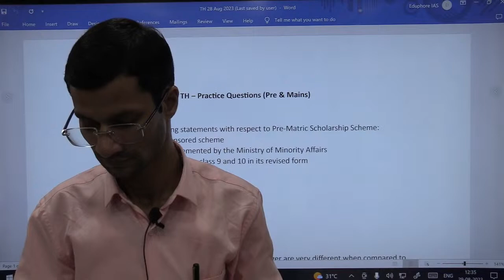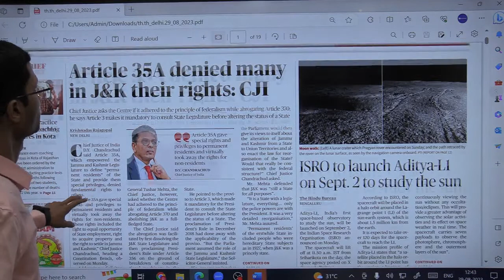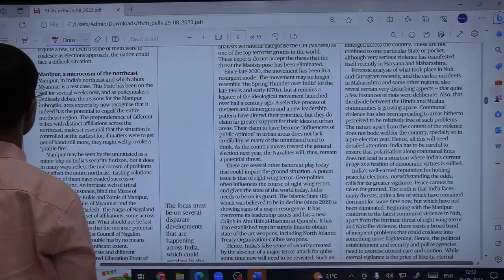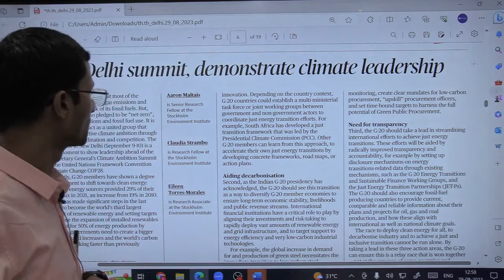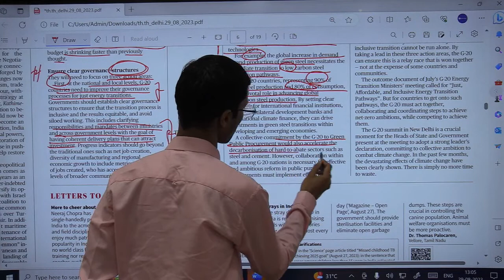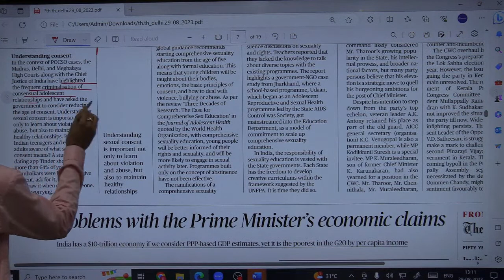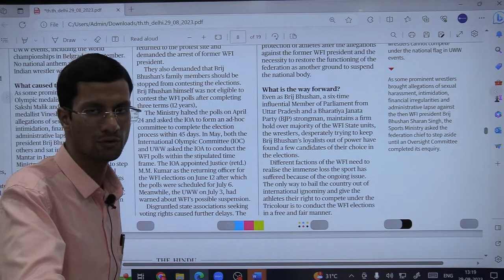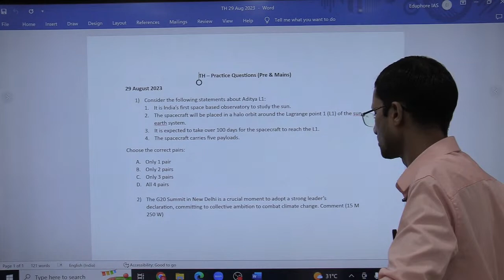The Hindu Analysis | UPSC Current Affairs